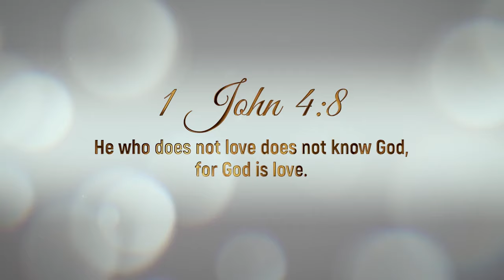MARITAL BLISS || FRENEMIES || Handling Friend Enemy in Marriage || Pastors Morris & Pauline Gacheru